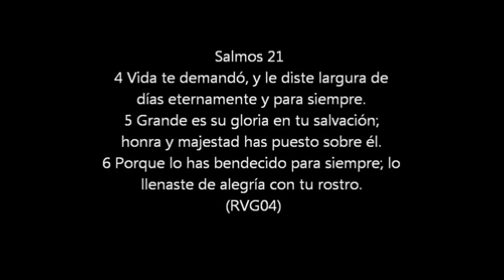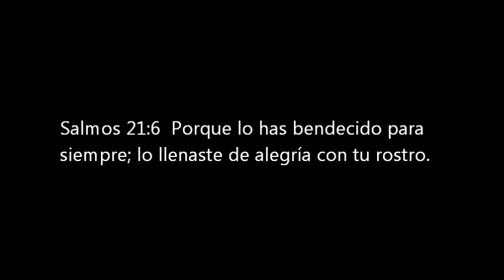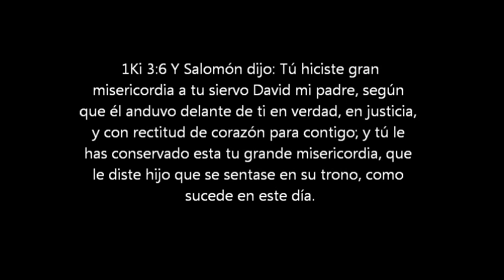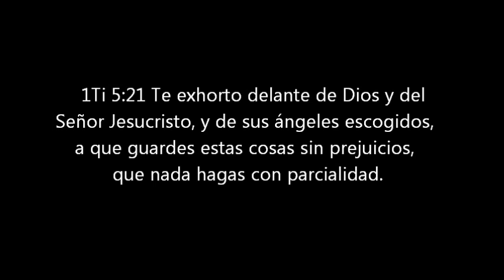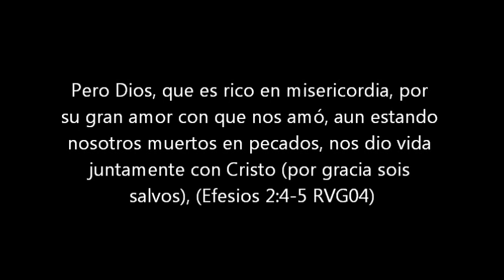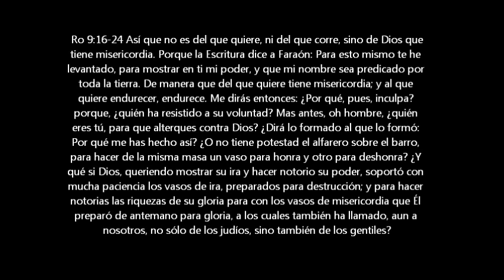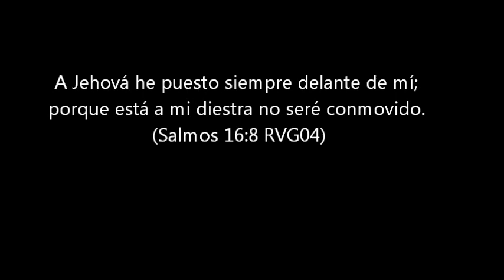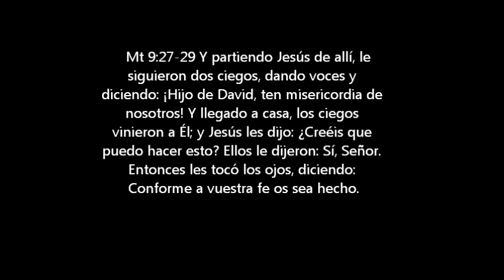Salmo 21 Parte 3 Versículos 6 y7